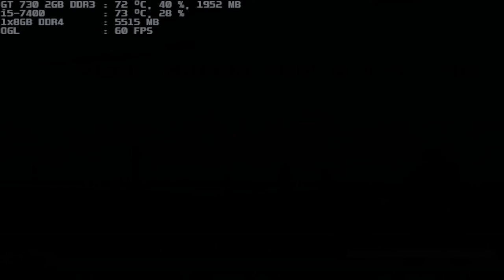mugen 1.1 blue arena clone blood rugal & hunter u6764 both 1p vs final kaizen & a.i.y. both 1p